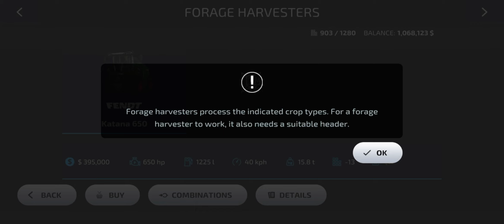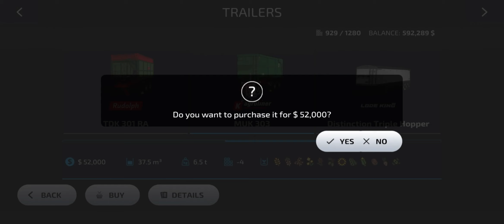Chaff making process || Buying Katana 650 forage harvester and Magnum 380 tractor 🚜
Hello Friends,

Chaff making process from most of crops types and selling it at Biogas plant

Thanks 😊